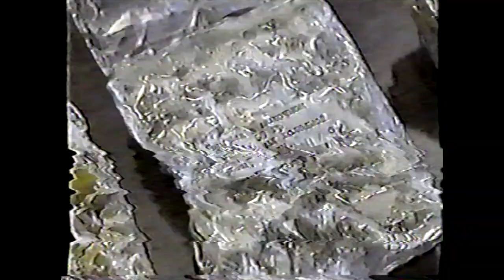Soviet Space Shuttle Buran Atmospheric Test Article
This rare footage showcases the Soviet space shuttle Buran during its powered atmospheric flight testing phase. Instead of adopting the glide testing approach seen in the U.S. Space Shuttle Enterprise program (which relied on a 747 carrier), the Soviets tested a unique configuration: a powered flight vehicle equipped with four engines. These tests were critical in validating Buran's aerodynamics and flight control systems.

Shuttlesource is a video archive containing historical footage from the space shuttle program. It features rare and exclusive videos sourced from both private collections, NASA, and the U.S. National Archives.

The archive spans the program from 1979 to 2011, covering all major events in the program along with footage of every shuttle mission. It offers an extensive view of launches, landings, astronaut training, press briefings, mission operations, orbiter preparations, and news coverage.

The importance of Shuttlesource extends beyond preserving the historical record of the space shuttle program; it also serves as a vital resource for inspiring a new generation of space enthusiasts. We extend our gratitude to all who have contributed to making this archive possible.

You can help preserve history by contributing rare videos. Shuttlesource accepts all formats, including audio cassettes and VHS tapes. Your contributions will help enrich this archive, ensuring that these valuable moments are not lost to time and can continue to inspire future generations.